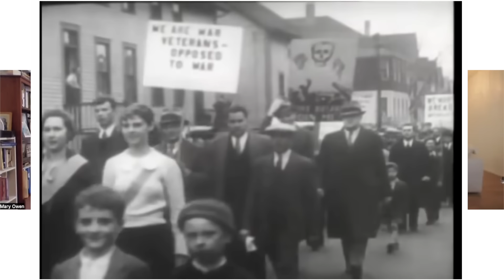Donna Reed: My Aunt, Her Mother. It’s A Wonderful Life & How The World Has Changed.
(THANK YOU to each and every one of you who has already joined!!!)
I will also be uploading more exclusive content soon=)

Links for Products or Brands I am loving:
· Christian Healthcare Ministries: